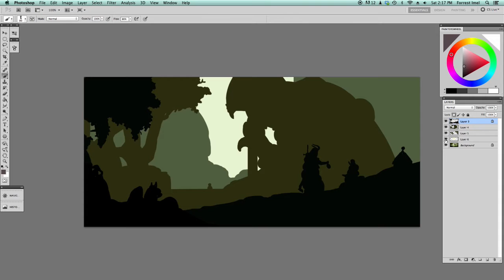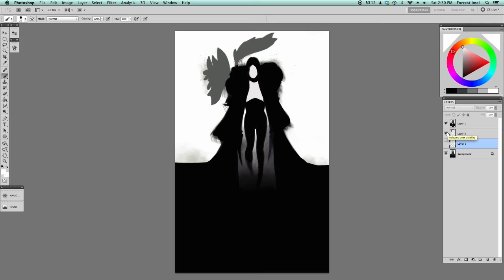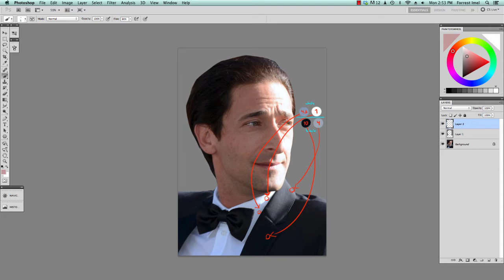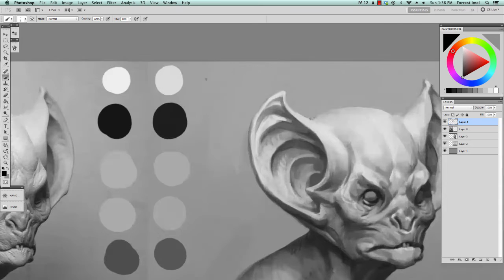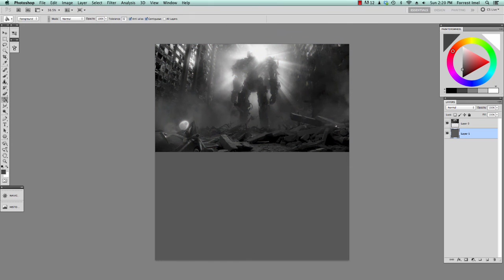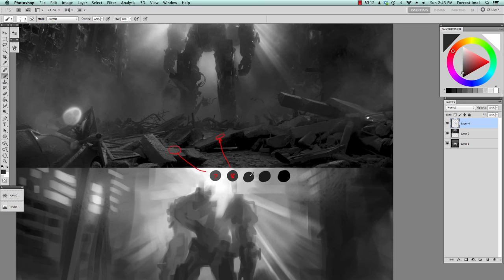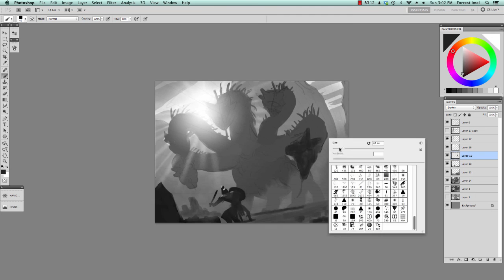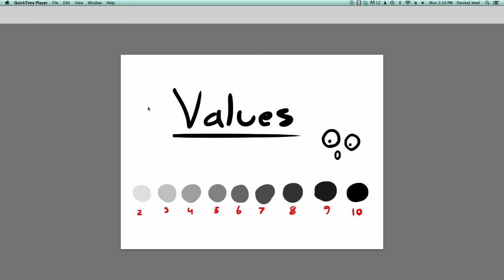Art Punch Ep. 3 - Values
This video is about Values, all I know about them and how I personally go about studying them to further my understanding of value. I hope it helps you guys out :)